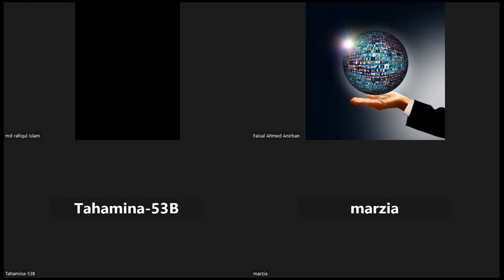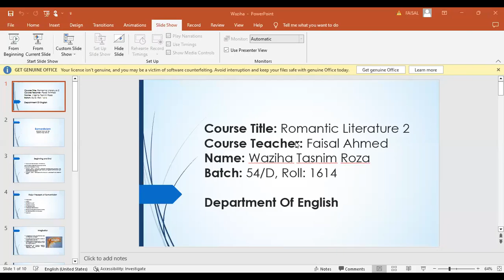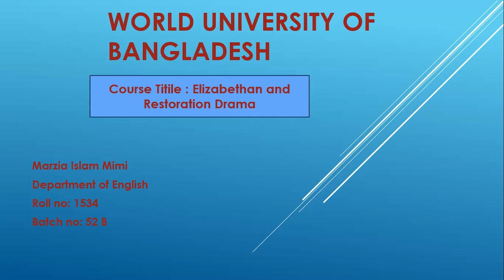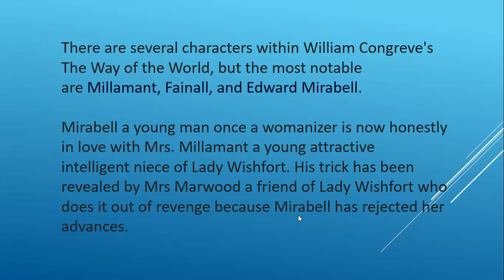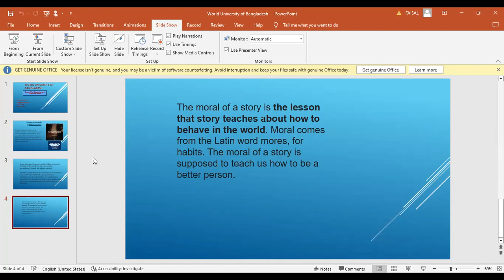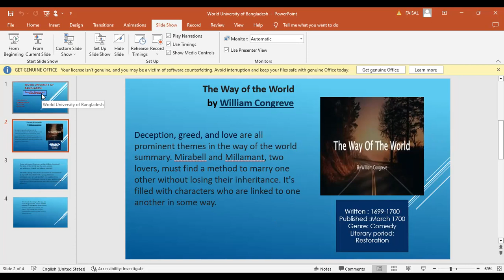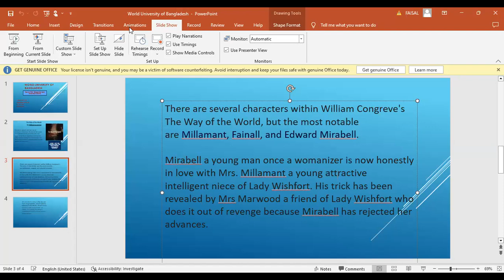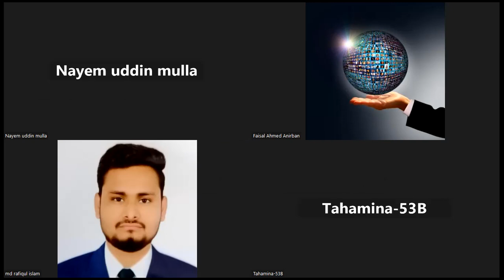Recording of Live Class | ENG 401| by Faisal Ahmed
Online Presentation

Elizabethan and Restoration Drama